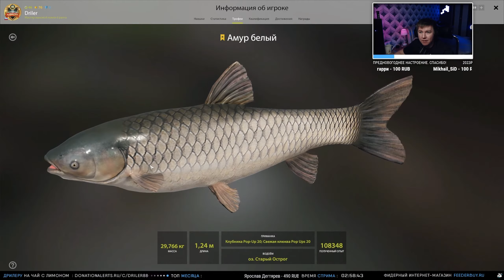Русская Рыбалка 4 — Выгодно фармить на озере Старый Острог на Линях?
📃 Начинающие рыболовы часто спрашивают и часто ищут фарм на озере Старый Острог на такой рыбе как Линь. А имеет ли смысл искать фарм на Лине? Мое мнение - нет!

Меня зовут Дрилер, он же Сергей. На своем канале я играю в игру Русская Рыбалка 4, а так же провожу прямые трансляции по этой игре.
На стримах помогаю с выбором Катушек, а так же Бланков удилищ.
Иногда выезжаю на Рыбалку вне игры.